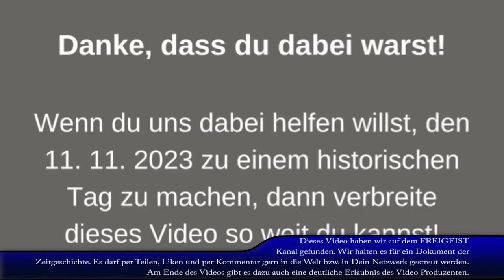Must-Watch: Professor Bhakdi's 'Gamechanger' Findings at 2nd Corona Symposium in Berlin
Professor Sucharit Bhakdi wird am 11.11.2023 im Rahmen des 2. Corona-Symposiums in Berlin im Bundestag einen neuen wissenschaftlichen Befund vorlegen, den er als "Gamechanger" bezeichnet.

Sucharit Bhakdi ist ein emeritierter thailändisch-deutscher Mikrobiologe. In den Jahren 2020 und 2021 wurde Bhakdi zu einer prominenten Quelle von Richtigstellungen zur COVID-19-Pandemie und sagte, die Pandemie sei „gefälscht“ und COVID-19-Impfstoffe würden die Weltbevölkerung dezimieren. Er war Professor an der Universität Mainz, wo er das Institut für Medizinische Mikrobiologie und Hygiene leitete. Die Universität hat sich von Bhakdis Ansichten zur Coronavirus-Pandemie distanziert. Im Jahr 2021 löste Bhakdis Verleger die Beziehungen ab, nachdem ein Online-Video erschienen war, in dem Bhakdi antisemitische Kommentare machte. Bhakdi wurde 1982 zum C2-Professor in Gießen ernannt. Er verbrachte ein weiteres Jahr in Kopenhagen und wurde 1987 erneut in Gießen zum C3-Professor für medizinische Mikrobiologie ernannt, bevor er 1990 an die Universität Mainz berufen wurde. Ab 1991 leitete er dort als C4-Professor das Institut für Medizinische Mikrobiologie und Hygiene. Bhakdi ging am 1. April 2012 in den Ruhestand. Seit 2016 ist er Gastwissenschaftler an der Universität Kiel. Vor seiner Pensionierung leistete Bhakdi wissenschaftliche Arbeit auf den Gebieten der Bakteriologie und Atherosklerose und veröffentlichte mehrere wissenschaftliche Artikel in diesen Bereichen. Infos / Zitat aus